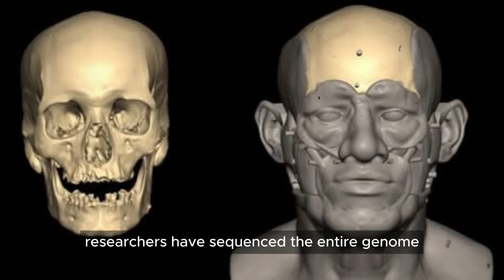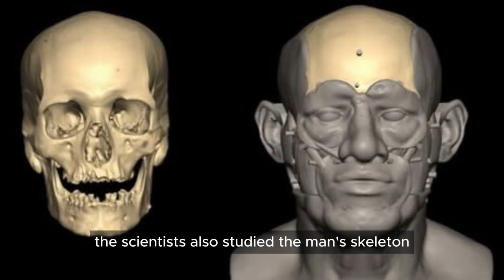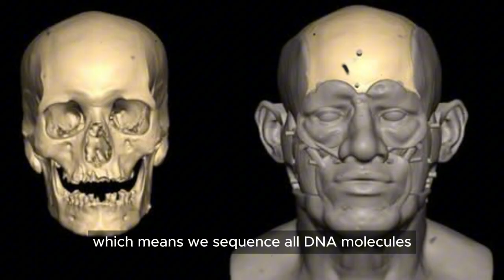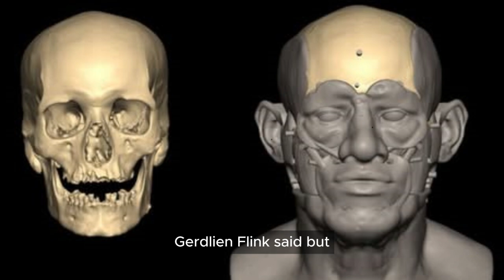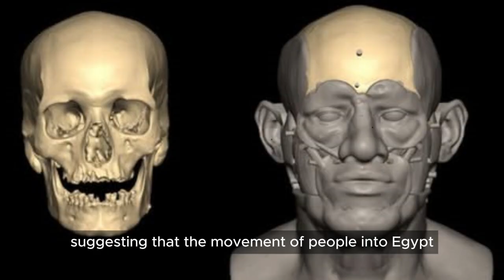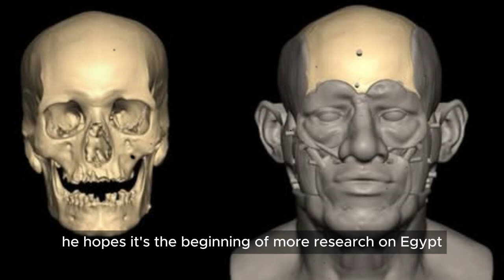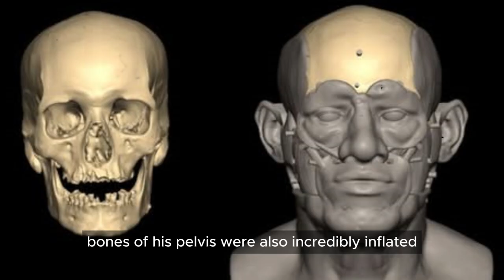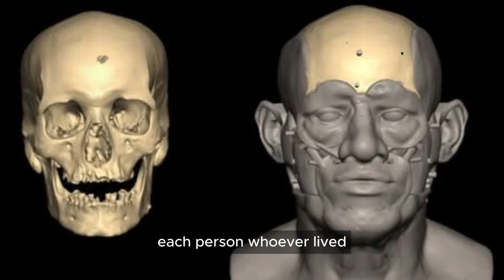The first genome sequenced from ancient Egypt reveals surprising ancestry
The first genome sequenced from ancient Egypt reveals surprising ancestry, scientists say
In a long-sought first, researchers have sequenced the entire genome of an ancient Egyptian person, revealing unprecedented insight about the ancestry of a man who lived during the time when the first pyramids were built.

The man, whose remains were found buried in a sealed clay pot in Nuwayrat, a village south of Cairo, lived sometime between 4,500 and 4,800 years ago, which makes his DNA the oldest ancient Egyptian sample yet extracted. The researchers concluded that 80% of his genetic material came from ancient people in North Africa while 20% traced back to people in West Asia and the Mesopotamia region.

Their findings, published Wednesday in the journal Nature, offer new clues to suggest there were ancient cultural connections between ancient Egypt and societies within the Fertile Crescent, an area that includes modern-day Iraq (once known as Mesopotamia), Iran and Jordan. While scientists have suspected these connections, before now the only evidence for them was archaeological, rather than genetic.

The scientists also studied the man’s skeleton to determine more about his identity and found extensive evidence of hard labor over the course of a long life.

“Piecing together all the clues from this individual’s DNA, bones and teeth have allowed us to build a comprehensive picture,” said lead study author Dr. Adeline Morez Jacobs, visiting research fellow at England’s Liverpool John Moores University, in a statement. “We hope that future DNA samples from ancient Egypt can expand on when precisely this movement from West Asia started.”

Pottery and other artifacts have suggested that Egyptians may have traded goods and knowledge across neighboring regions, but genetic evidence of just how closely different ancient civilizations mingled has been harder to pin down because conditions such as heat and humidity quickly degrade DNA, according to the study authors. This man’s remains, however, were unusually well-preserved in their burial container, and the scientists were able to extract DNA from one of the skeleton’s teeth.

While the findings only capture the genetic background of one person, experts said additional work could help answer an enduring question about the ancestry of the first Egyptians who lived at the beginning of the longest-lasting known civilization.
Decoding a DNA puzzle
Swedish geneticist Svante Pääbo, who won the Nobel Prize in physiology or medicine in 2022 for sequencing the first Neanderthal genome, made pioneering attempts 40 years ago to extract and study DNA from ancient Egyptian remains, but he was unable to sequence a genome. Poor DNA preservation consistently posed an obstacle.

Since then, the genomes of three ancient Egyptian people have been only partially sequenced by researchers using “target-enriched sequencing” to focus on specific markers of interest in the specimens’ DNA. The remains used in that work date back to a more recent time in Egyptian history, from 787 BC to AD 23.